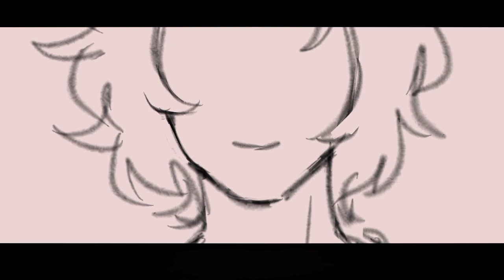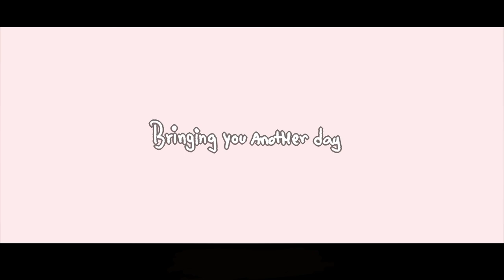Self-Inflicted Achromatic // Jishou Mushoku // (Vent Animatic) 【JubyPhonic】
//Warning// : if you are sensitive or uncomfortable with mentions of suic*de and ab*se then please click off D:

I'm fine! I'm not going to hurt myself or anything, I just wanted to let out some negative emotions.
sometimes I feel like this, I wanted to capture it in an Animatic, for practice.

Socials